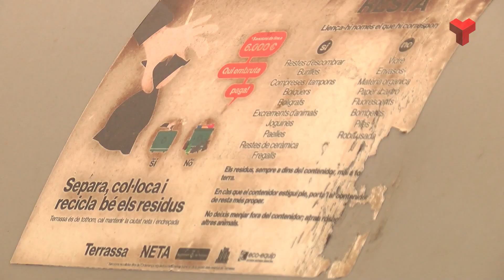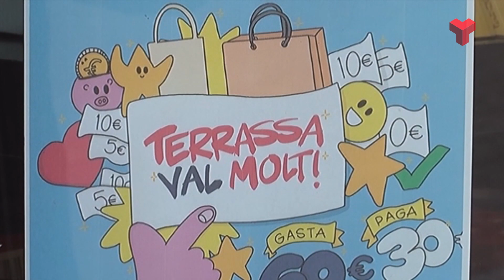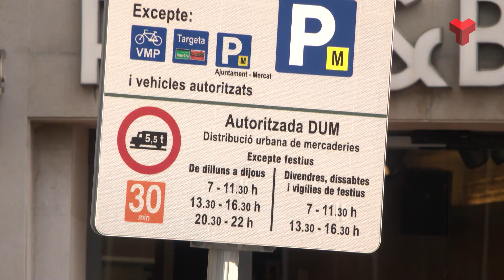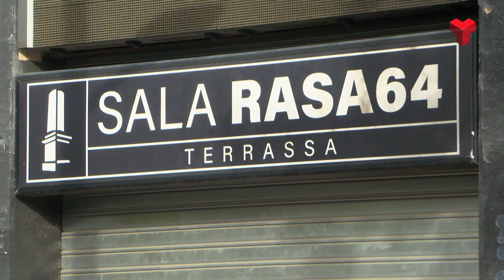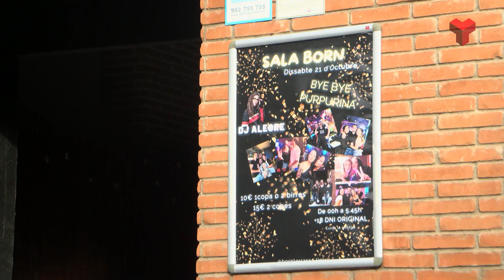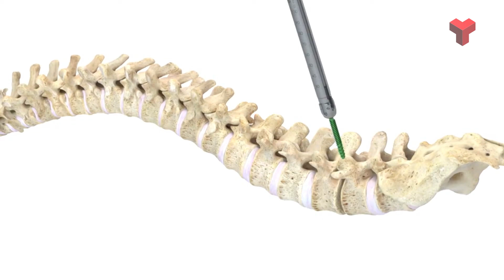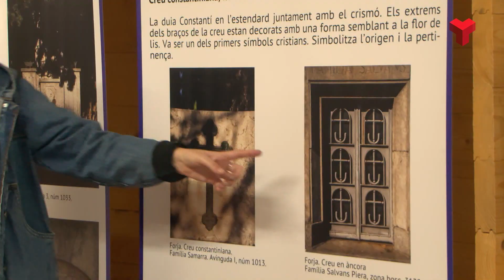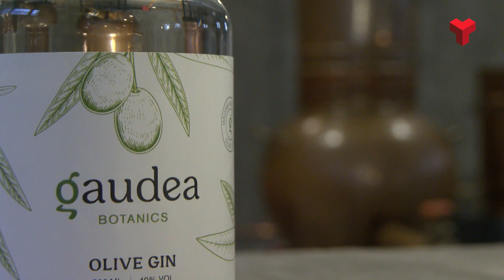Informatiu Cap de Setmana 28/29 10 23